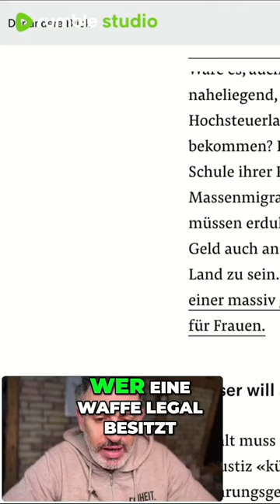Bill Gates' GAVI will Memes verbieten!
Exklusive Inhalte für meine Supporter: strickertv.locals.com